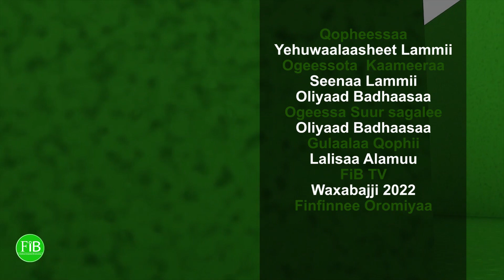FiB: Keessummaa Shirrishirrii (July.17,2022) Finfinnee